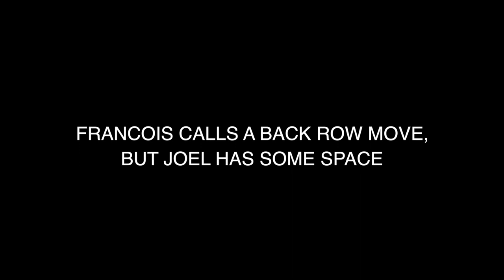Entrepreneur Joel Stransky - CEOwise with Dan Newman #12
We interview Joel Stransky who needs little introduction. He kicked the winning drop goal in the 1995 World Cup Rugby final to give South Africa the victory. Joel is also an accomplished entrepreneur with 9 businesses within his company the Pivotal Group.